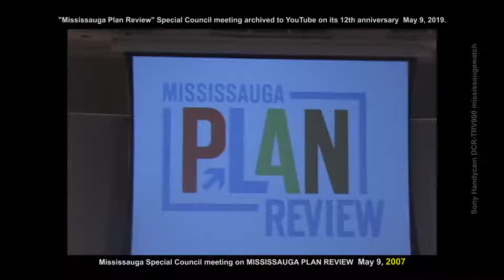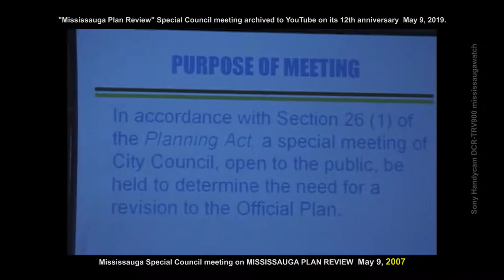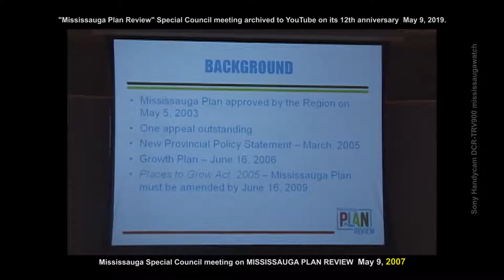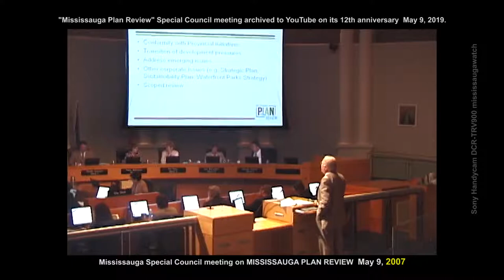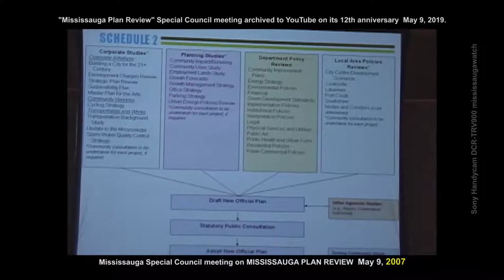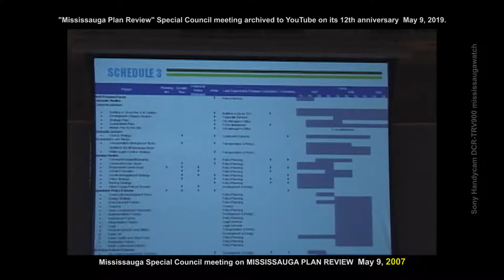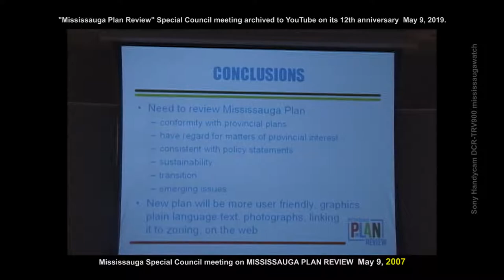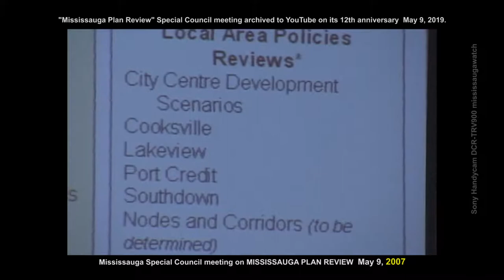"Mississauga Plan Review" Special Council Meeting, May 9, 2007 (12th Anniversary Archive)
Exactly 12 years ago today, the City of Mississauga held a Special Council meeting to present the "MISSISSAUGA PLAN REVIEW".

This video record is Mississauga history as Council discusses the need for the Hurontario "corridor" to extend from the City Centre (Burnhamthorpe) right to Port Credit and Lakeview.

Mayor Hazel McCallion emphasized the need for transit, transit, transit.

Today, May 9, 2019, we can look back at this meeting and see the beginnings of Lakeview Legacy, the LRT Hurontario line, residential vs commercial development.

And today, May 9, 2019, Toronto is still scuffling over their transit lines and Brampton hasn't come to an agreement on theirs either.

And today, one of the biggest issues is that Mississauga wants OUT of Peel.

Of course what no one could have predicted in 2007 was --DOUG FORD.